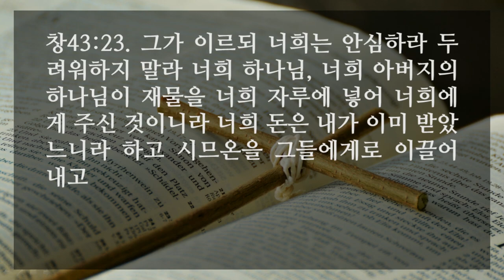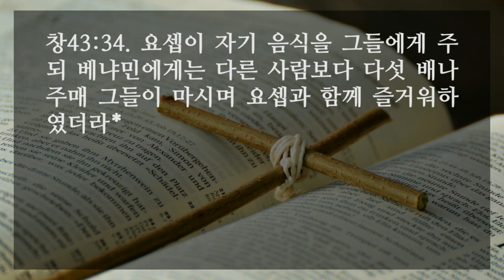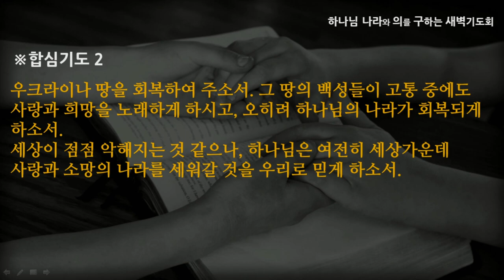[선한목자교회] 새벽기도 2022년 03월 30일 | 진퇴양난의 문제 앞에서 - 안재영 목사 [창세기 43:1-34]